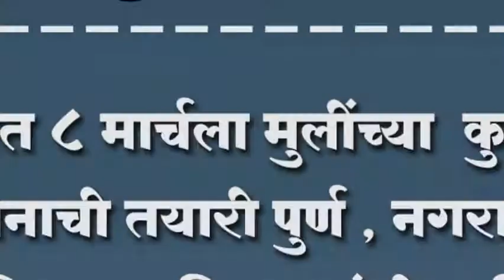हुपरीत ८ मार्चला मुलींच्या कुस्त्या ; मैदानाची तयारी पुर्ण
हुपरीत ८ मार्चला मुलींच्या  कुस्त्या ; मैदानाची तयारी पुर्ण , नगराध्यक्ष आणि मुख्याधिकार्यांची माहिती